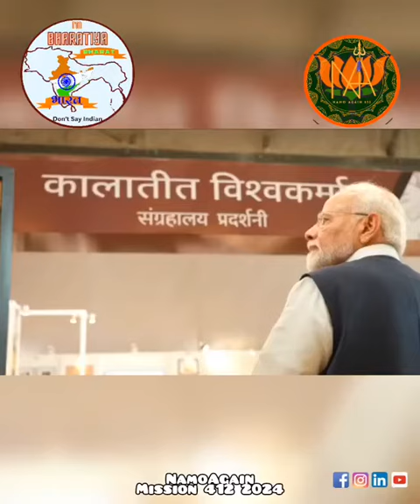deeply impressed by the incredible talent of our Vishwakarma